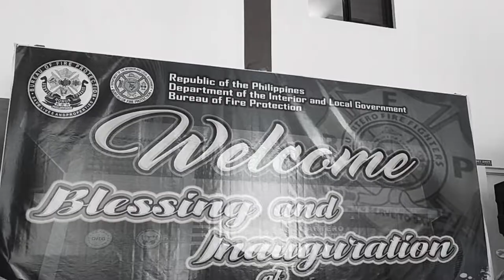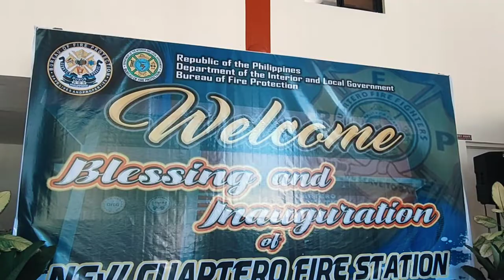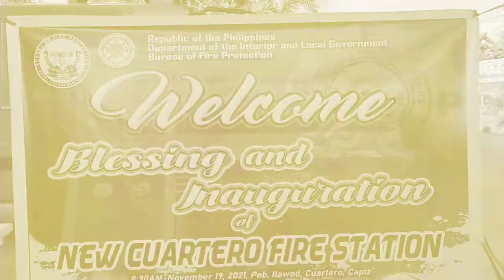Cuartero Fire Station Blessing and Inauguration